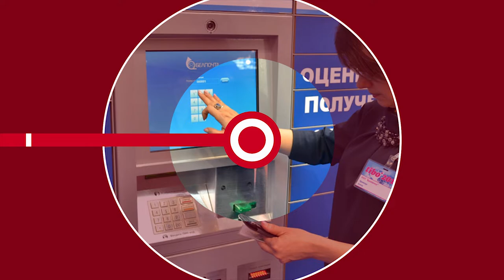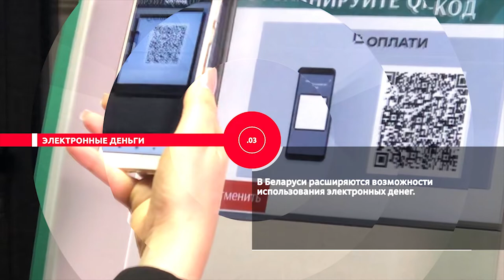НОВОСТИ ЭПИЗОДЫ 04 11 2020